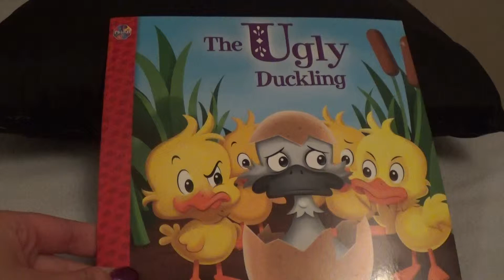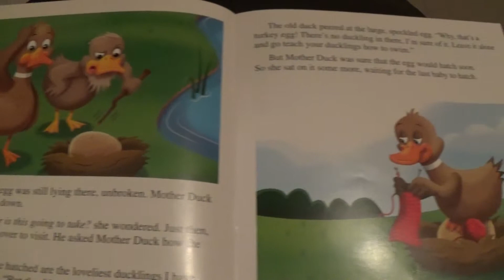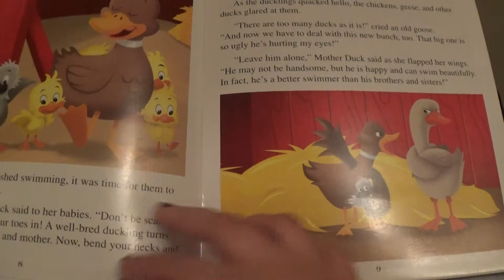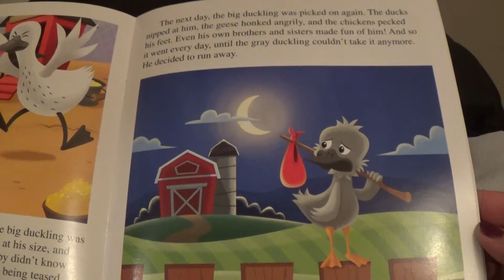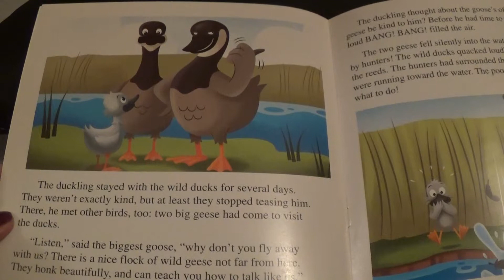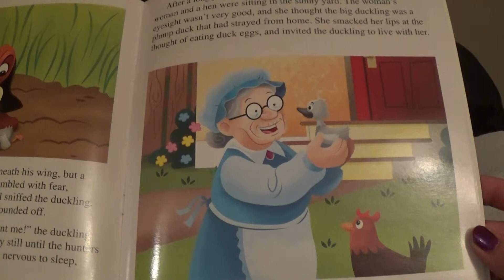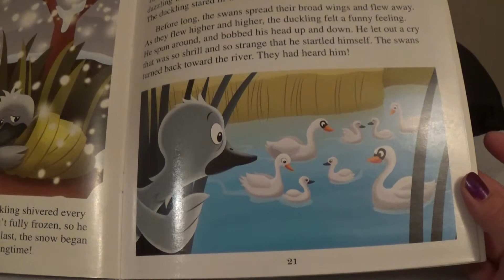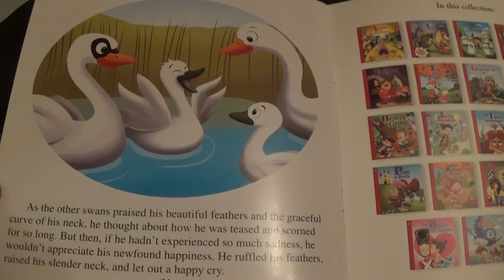The Ugly Duckling